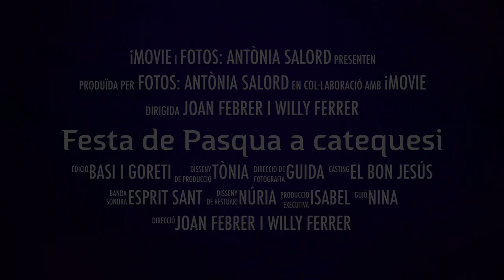Festa de Pasqua a catequesi 2024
Imatges de la vetlla Pasqual 2024